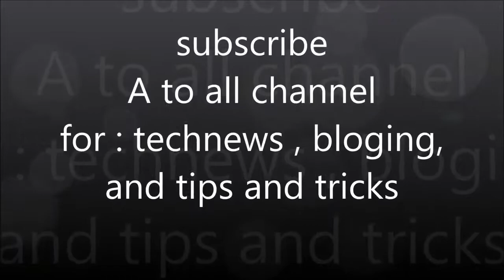GOOGLE search work explained in hindi (Search Engine , Spiders , Web Crawlers)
SHORT DESCRIPTION:
DOSTO GOOGLE SEARCH to ap sab karte hi
honge kya apne kabhi yea socha ki GOOGLE SEARCH kase
work kartahai janne ki liye dekhiye meri iye video